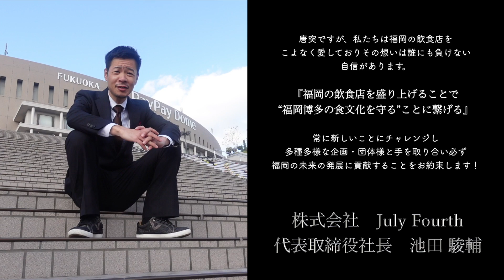【第2回】栄養講座〜腰痛効く食べ物・ケア方法〜